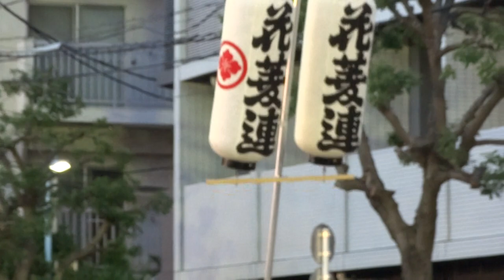花菱連／みなみ演舞場（終点附近）／第61回東京高円寺阿波おどり2017（2日目）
2017/08/27（2日目）
【主催】東京高円寺阿波おどり実行委員会、NPO法人東京高円寺阿波おどり振興協会
【共催】杉並区
【連携】高円寺パル商店街振興組合、新高円寺商店街振興組合、高円寺銀座商店会協同組合、高円寺商店会、エトアール通り商店会、高円寺駅西商店会、高円寺中通商栄会、馬橋商興会
【後援】東京都、徳島県、徳島市、東京商工会議所杉内支部、杉並区商店会連合会、読売新聞社、報知新聞社、日本テレビ放送網㈱、J:COM